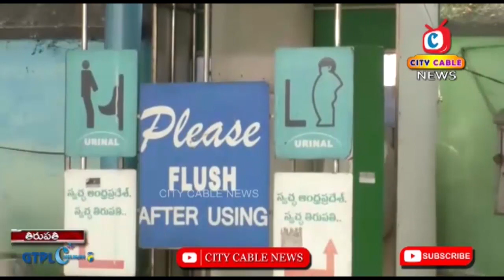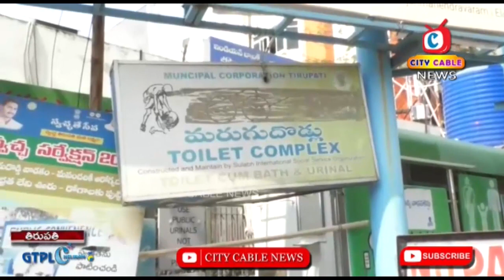తిరుపతి స్మార్ట్ సిటీలో పబ్లిక్ టాయిలెట్స్ సవాల్ గా మారింది || City Cable News